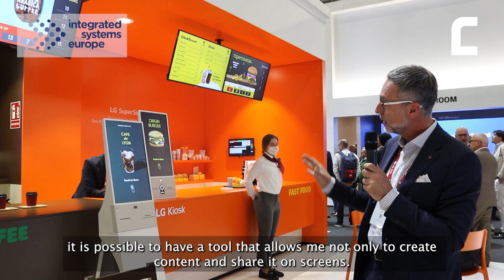ISE 2022: video intervista allo stand di LG Electronics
In questa seconda parte dell'intervista a ISE 2022, Maurizio Manera, BDM Team Leader B2B Information Display di LG Electronics ci racconta le novità dedicate ai quick service restaurant e ai fast food.